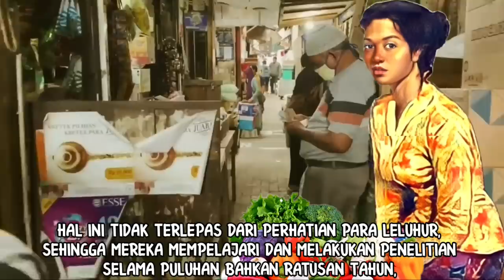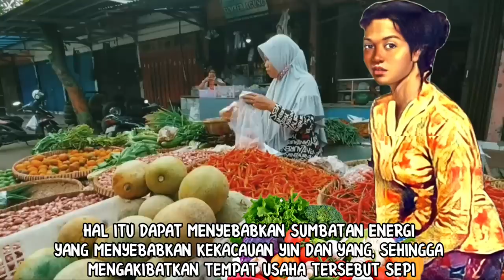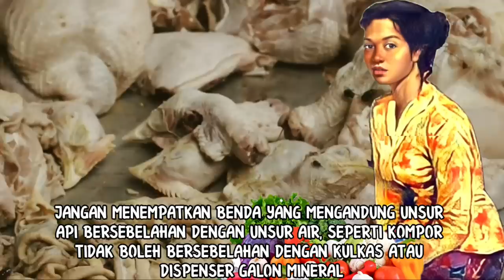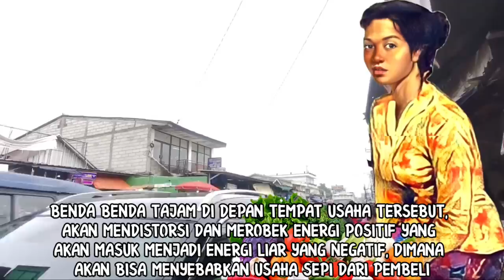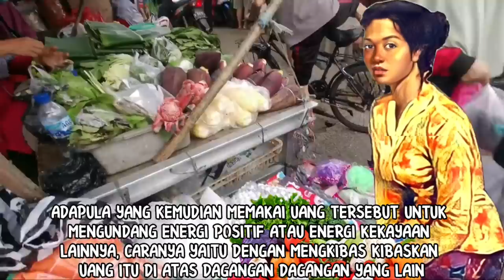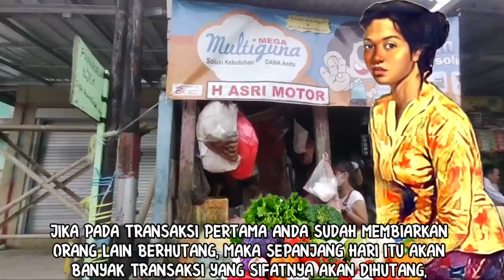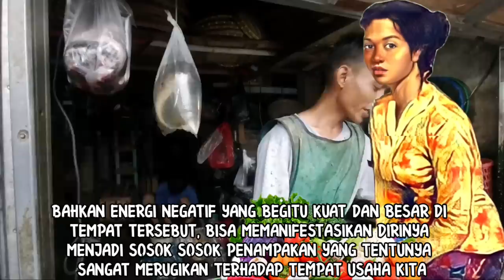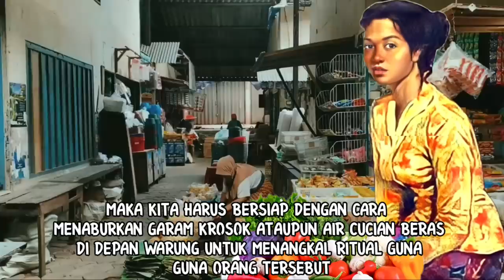LARIS MANIS TANJUNG KIMPUL_INILAH 15 PANTANGAN ORANG DALAM BERDAGANG MENURUT KITAB PRIMBON 2 NAGARI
Inilah 15 pantangan dalam berdagang. Larangan larangan dalam berdagang atau berjualan ini, diambil dari kitab primbon 2 negara, yaitu kitab fengshui dari cina, dan tentunya kitab primbon jawa leluhur nusantara. Dengan menonton vidio larangan berjualan ini, diharapkan anda akan bisa menemukan jalan dalam meningkatkan usaha jualan dagangan anda.